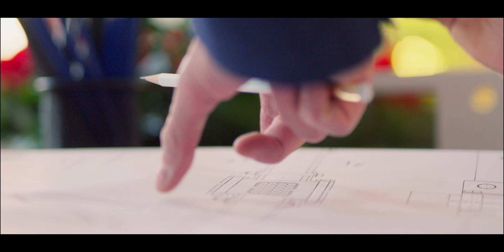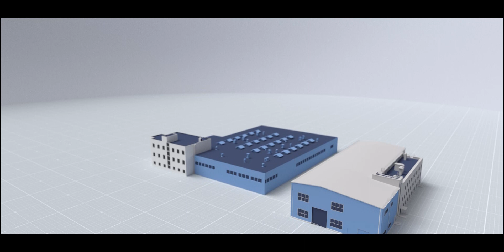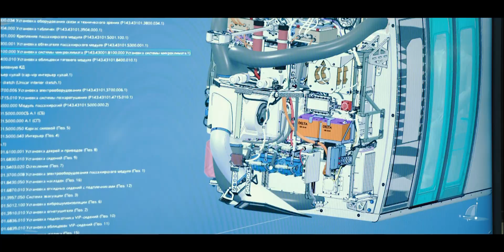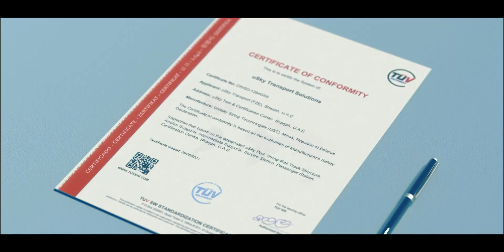UST Inc. | Presentation video about the company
Unitsky String Technologies Inc. history goes back to 2015. Today it is an international engineering company recognized as a scientific organization in Belarus with a headquarters in Minsk. UST Inc. possesses office premises with more than 15 000 square meters area, proper production with several workshops, modern equipped hardware, and machine park. There are more than 1000 specialists employed in the company. Unitsky String Technologies Inc. has got hundreds of patents, which are proved in dozens of countries all over the world, possesses two test and demonstrative centers – in Belarus and the UAE.